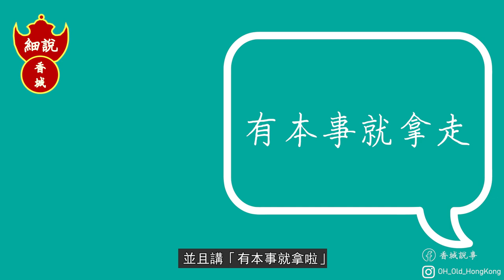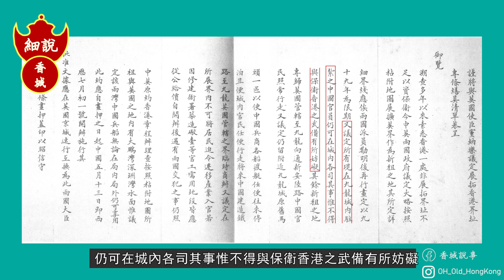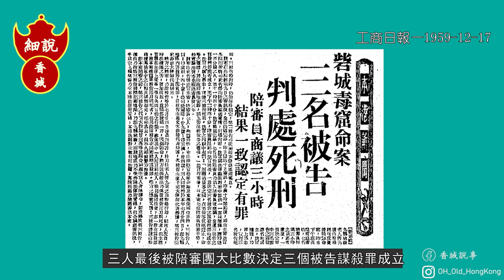九龍寨城白粉檔謀殺案丨港英政府差點失去九龍寨城管治權？丨寨城不是三不管？【細說香城】第6集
1959年7月24日凌晨4點，九龍寨城發生了一件兇殺案，原本是一件普通的案件，但兇手的辯方律師理據差點令到港英政府失去九龍寨城的管治權，令到港英政府大為緊張，究竟是甚麼理據呢？
主持：西門
資料搜集：愛麗絲
撰稿、剪接及拍攝：阿林
參考資料：

#58 回覆 - 分享自 LIHKG 討論區

#78 回覆 - 分享自 LIHKG 討論區

Credit:

Versunken - Myuu